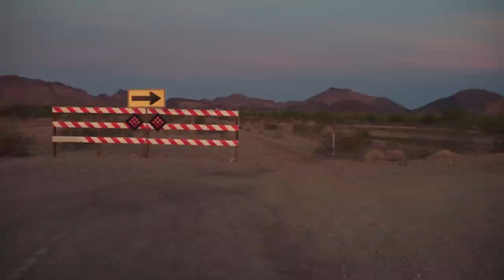Day Off at Glamis Dunes - Baja or Bust 48